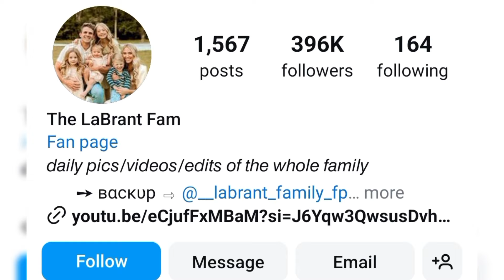The LaBrant Fam Family VS Vlad and Niki Family Real Names and Ages 2024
Everleigh Rose Smith-Soutas
Date of Birth: 14 December 2012
Age: She is currently 11 years old
Birth Sign:Sagittarius
Everleigh Birth Place: California, United States

Posie Rayne LaBrant
Date of Birth: 28 December 2018
Age: She is currently 5 years old
Birth Sign:Capricorn
Posie Birth Place: California, United States

Zealand Cole LaBrant
Date of Birth: 29 July 2020
Age: He is currently 4 years old
Birth Sign:Leo
Zealand Birth Place: California, United States

Sunday Labrant
Date of Birth: 7 June 2022
Age: She is currently 2 years old
Birth Sign:Gemini

Savannah LaBrant
Date of Birth: 2 March 1993
Age: She is currently 31 years old
Birth Sign:Pisces
Savannah Birth Place: Los Angeles, California, United States

Cole LaBrant
Date of Birth: 21 August 1996
Age: He is currently 28 years old
Birth Sign:Leo
Cole Birth Place: Alabama, United States

the labrant fam members
the labrant fam
the labrant family
the labrant fam members age
the labrant fam members ages 2024
the labrant fam birthday
the labrant fam new videos
the labrant fam christmas
the labrant fam real life
the labrant family members
the labrant fam family members
the labrant fam members real age
the labrant fam members 2024
the labrant fam pregnancy
the labrant fam ages 2024
the labrant fam real name and ages 2024
the labrant fam real ages
vlad and niki family
vlad and niki, vlad and nikita
vlad and niki family members
vlad and niki family age 2024
vlad and niki family real life
vlad and niki family real name and ages
vlad and niki family ages 2022
vlad and niki family real name
vlad and niki animals
vlad and niki family age
vlad and niki family oldest to youngest
vlad and niki mom
vlad and niki toys
vlad and niki age